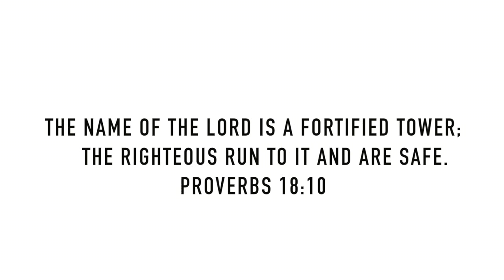I GOT STUNG BY A STINGRAY / Episode one︱TRITYREH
@Nicoleabrahams and I were frolicking in the water when suddenly, I stepped right on a stingray.

I have way too much footage from California and I know y'all don't want to sit on your butts watching these 25 minute vlogs so I decided to cut them into Episodes!! Heres episode one of our first day in California, enjoy!!
Episode two on the way.

FᎾᏞᏞᎾᎳ:

Instagram & Snapchat: @Trityreh @NicoleAbrahams